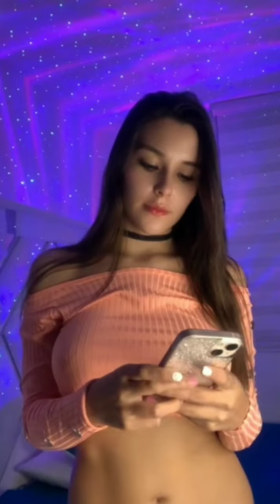gorgeous babe 😍😍😍 Periscope broadcast vlog [66]